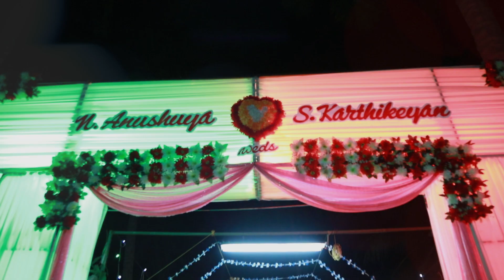A wedding Story Of Karthick - Anushiya